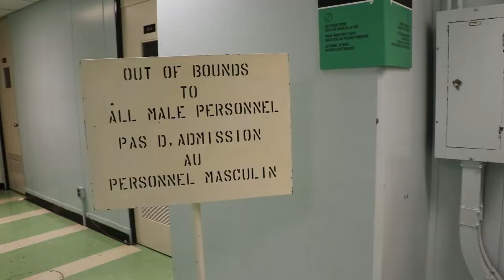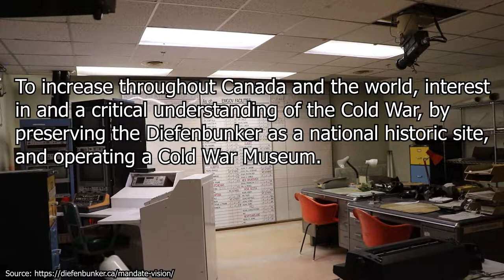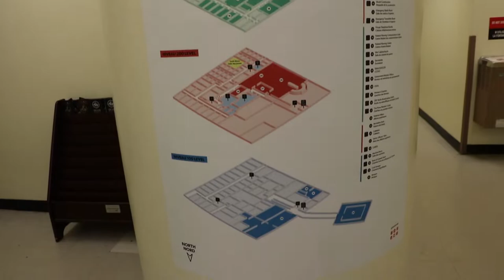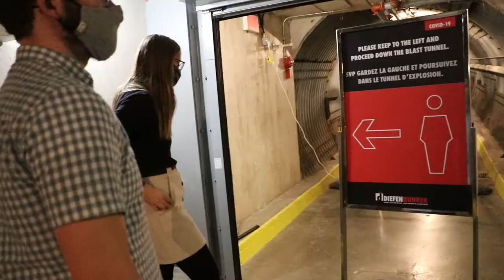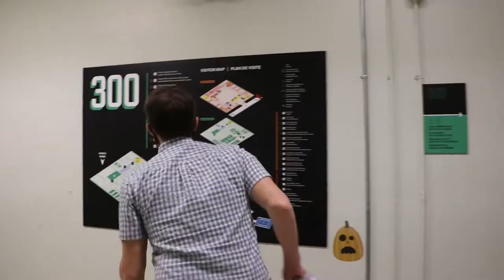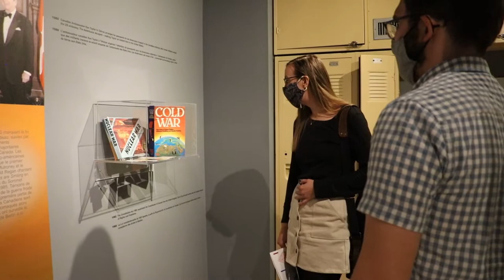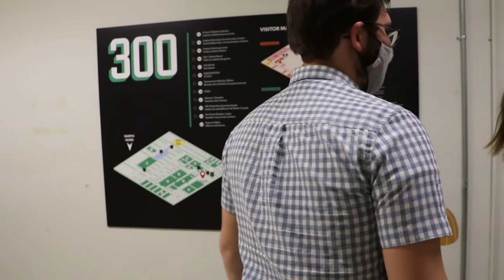Is the Diefenbunker Frozen in Time? | Experiencing History? | Episode 12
Erin and Louis Reed-Wood (host, Off-Campus History) head to the Diefenbunker: Canada's Cold War Museum on the outskirts of Ottawa, Ontario to learn about local experiences of this tense moment in Canadian history.

🎧 Off-Campus History
with Louis Reed-Wood

🔆 About:
Historia Nostra is written, produced, and created by Erin Isaac (PhD student in History, Western University). In our Experiencing History series, Erin visits museums and heritage sites across North America to review how history is taught on site.

00:00 Introduction
02:32 What is the Diefenbunker?
04:27 How has the Diefenbunker Changed since the '60s?
06:33 Is the Diefenbunker Frozen in Time?
09:28 The Diefenbunker Becomes a Museum
11:24 The Volunteers
12:39 Remembering
15:14 The Insider Perspective
18:12 How is the Diefenbunker Changing Now?
21:18 Conclusion